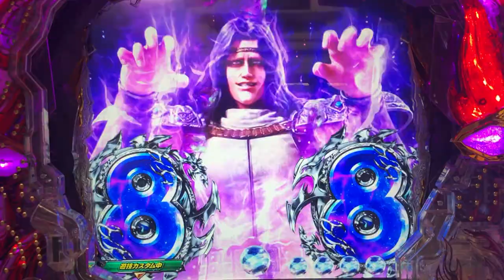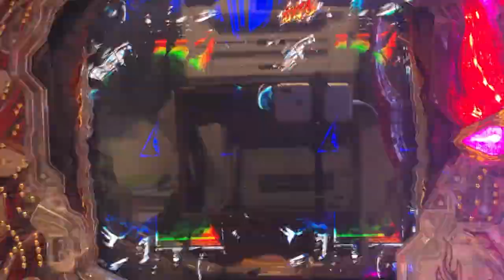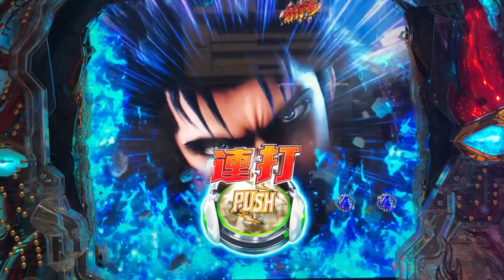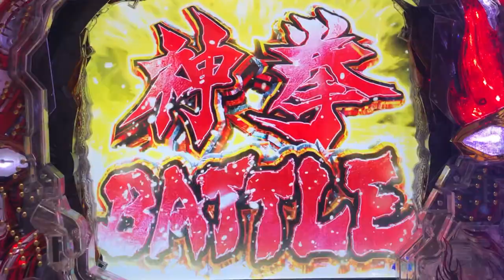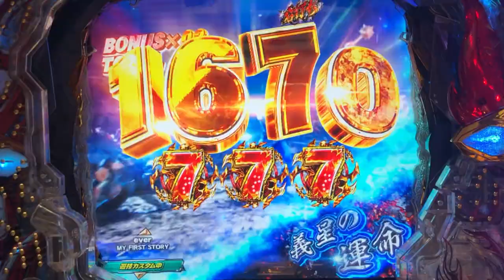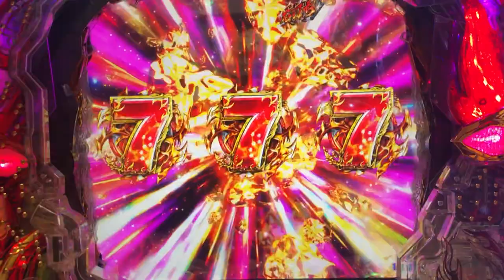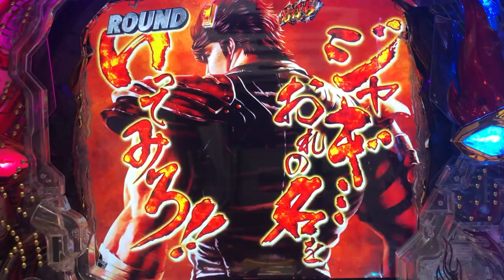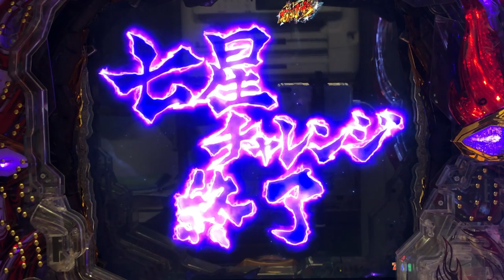【P北斗の拳9闘神】【実機配信：59】嬉しい復活演出、崖っぷちでも諦めない！？【救世主MODE選択】【昇天BONUSを目指して】